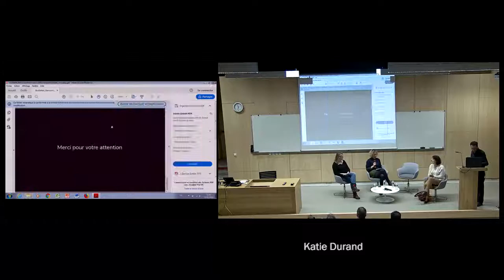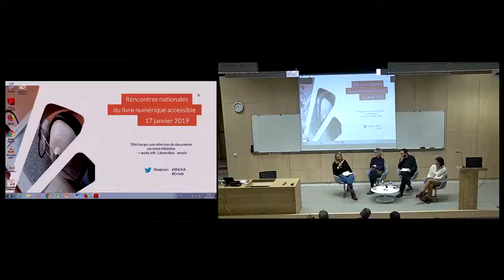Accessibilité du livre sur le terrain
11h20 à 12h : "'Accessibilité du livre sur le terrain  : témoignages de professionnels sur l’accessibilité"
- Yoram Moati (Initiatives Pour l’Inclusion des Déficients Visuels),
- Valérie Mansard (Éditions ENS Lyon),
- Katie Durand,
- Claire Burghgraeve